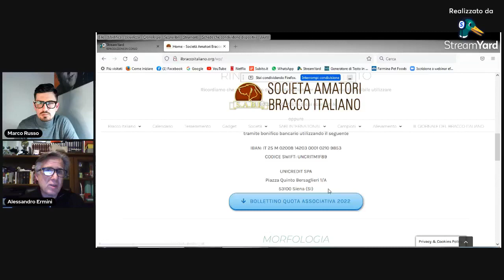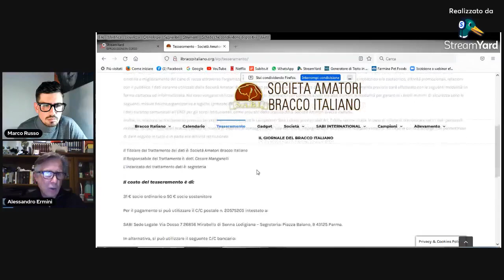Comunicato di Alessandro Ermini - Neoeletto Presidente SABI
Alessandro Ermini è stato nominato da pochi giorni presidente della SABI, ci spiega cosa è successo nei giorni che sono venuti dal momento delle elezioni fino ad oggi.
Nato l'1.1.1962 ad Arezzo dove abita, è un Imprenditore Orafo.
E' stato Consigliere per 2 mandati della SABI e responsabile dei delegati